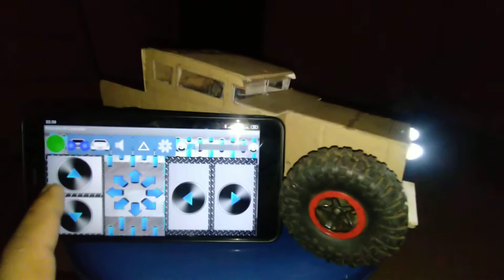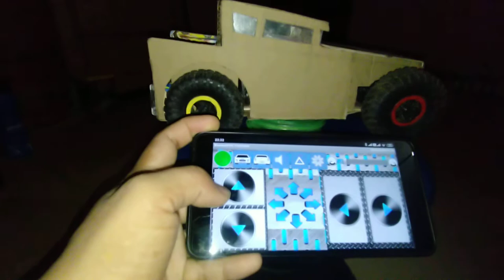How to make # Arduino Nano with cardbord Boneshaker car at home amazing diy easy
Hello guys in this video i show you how to make # Arduino Nano with cardboard Boneshaker car  #  at home( thank you for )
Your need is very important to me.( Thank You so much)

link on Code for Arduino :-